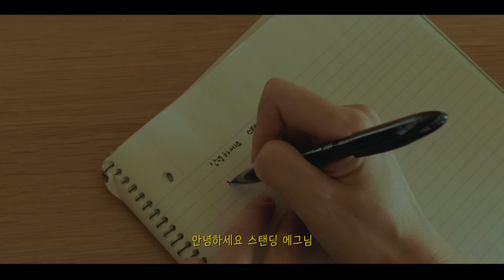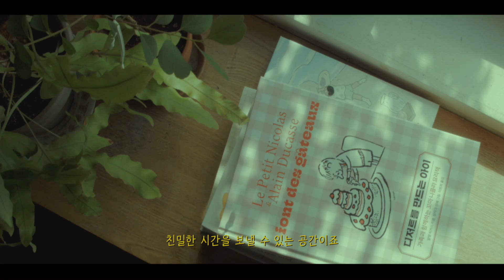[홈서트] STANDING EGG - 맘에 걸려, 첫눈이 오면 (Live)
[Homecert : 집과 음악의 따스한 만남]

ep.5 맘에 걸려 / 첫눈이 오면

스탠딩 에그 X 오늘의집
at @koreangarden

양평에 있는 시골 전원주택이라니.
게다가 마당에서 뛰노는 반려동물 친구들이 있다니.
말만 들어도 힐링이지 않나요? 💛🤍💛🤍

코로나19가 덮친 꽉 막힌 일상을 겪다 보니, 자연이 선사하는 맑은 공기와 햇볕이 얼마나 귀중한지 깨닫고 있어요. 여러분도 잠시나마 이 영상으로 맑고 청명한 기운을 얻어 기운을 충전해 보세요!

*본 영상 10월에 촬영한 것으로, 방역수칙을 철저히 지키며 진행하였습니다.